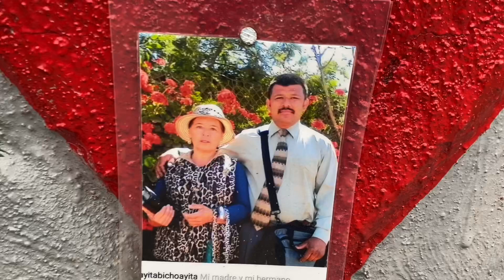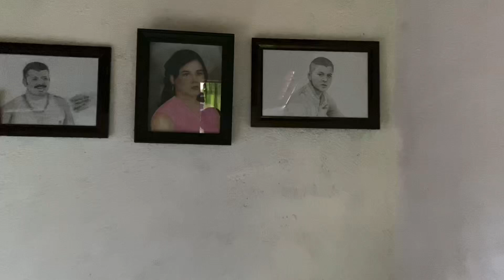Por este motivo hay un Corazón en la Casa del Rancho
En la casa hay un corazón en la entrada, y el motivo es hermoso para nosotros.